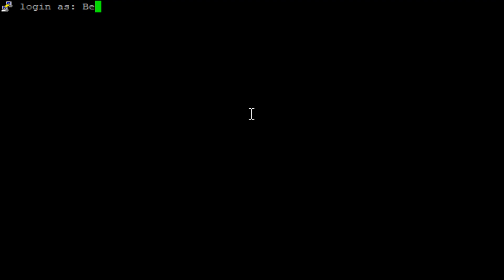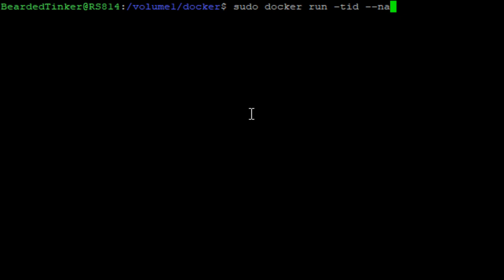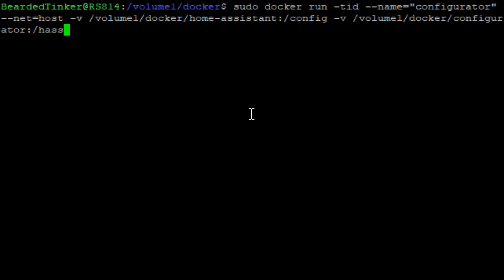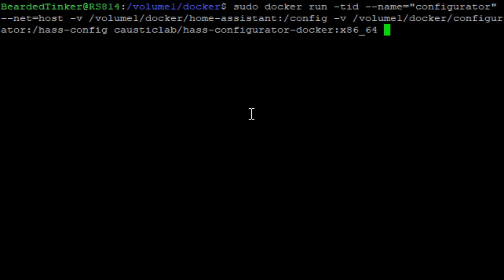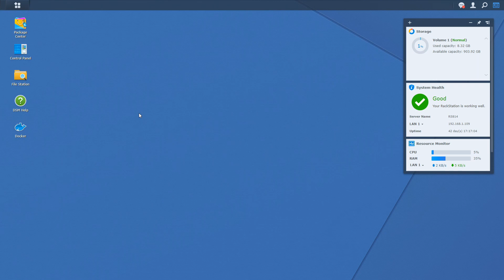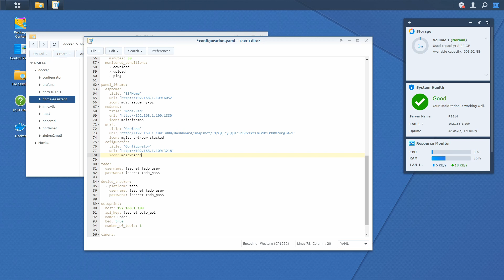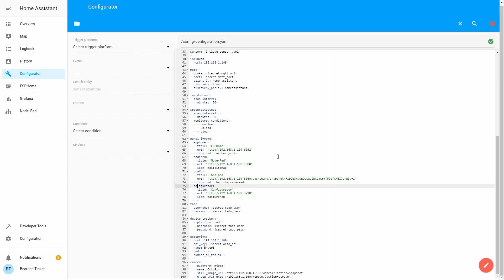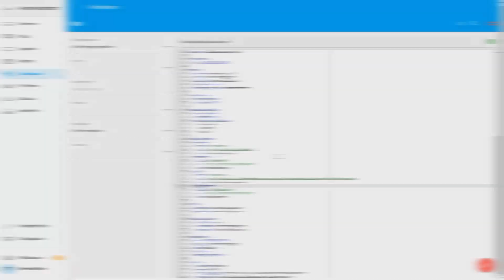Configurator in Docker for Home Assistant on Synology - #008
In 8th episode of Home Assistant series we will install Configurator in Docker on Synology.

I wish to thank Tecom Trade local Synology partner for borrowing me this device to film this series.

Terminal Emulator - PuTTY
For connecting via SSH, you will need terminal application, and I use for this Putty. Download link is:

Command to download Configurator Docker image:
sudo docker run -tid --name="configurator" --net=host -p 3218:3218 --restart=always -v /volume1/docker/home-assistant:/config -v /volume1/docker/configurator:/hass-config causticlab/hass-configurator-docker:x86_64

And if you want it visible in Home Assistant, add following to your configuration.yaml panel_iframe: section:

  configurator:
    title: Configurator
    icon: mdi:wrench
url: ' # just edit IP address od your Synology /Docker server

Don't forget to check your configuration and restart server for changes to become active.

Have fun!
BeardedTinker

P.S. If you would like to support me and this channel, you can now join and become member!